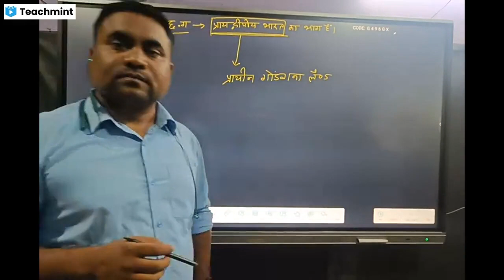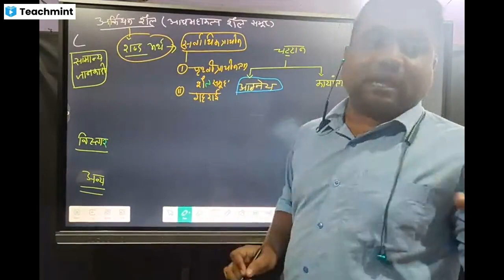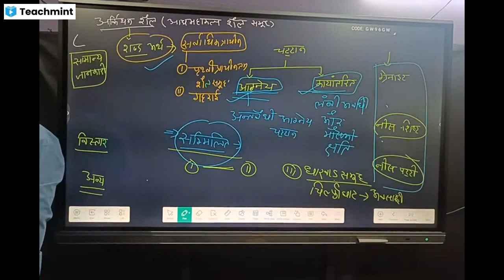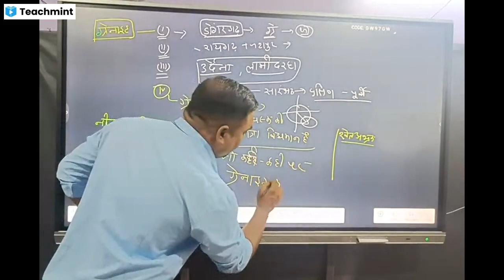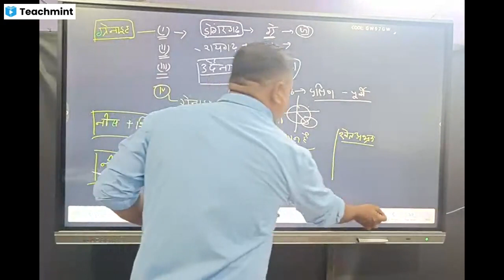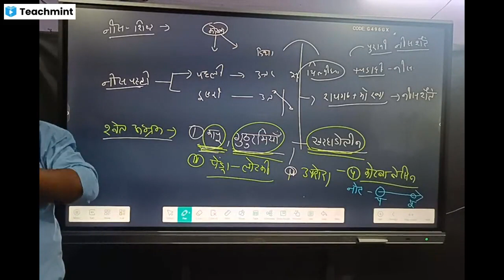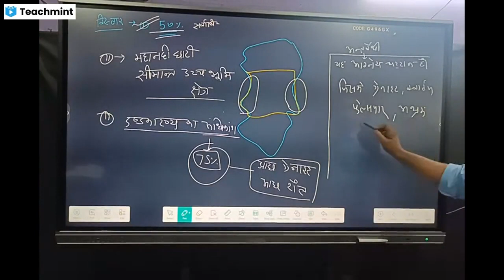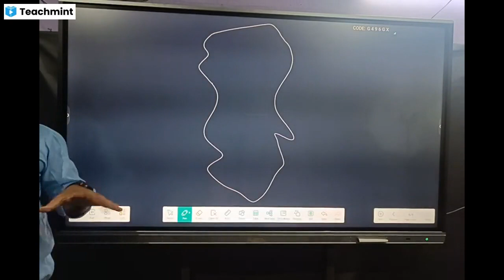Chhattisgarh ki bhugarbhik sanrachna|Chhattisgarh ke bhugarbhik banawat| Chhattisgarh ki sail samuh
Creative Academy Raipur ( C. G.)
100% results Oriented coching centre

Chhattisgarh ki bhugarbhik sanrachna
# Chhattisgarh ke bhugarbhik banawat
# Chhattisgarh ki sail samuh
# sail samuh
# CUDPPAH
DECCAN TRAP
# LETERAITE ALLUVIAM